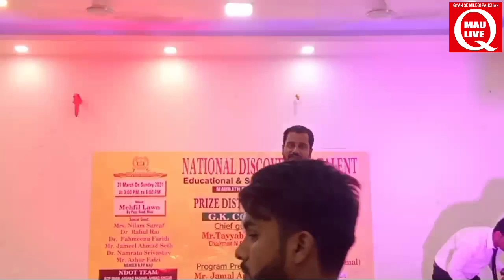दो नेवाले भले ही कम खाया करो पर अपने बच्चों को पढ़ाया करो Mehfil lown Mirzahadi pura ,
Dosto mujhe aap logo ka sath  chahiye hmara bas ek hi udeshye hota hai ki aap logo ka gyan zyada majbut ho aur aap khud par bharosa kar ke apne apko ek best job ke  liye Rady kar sake  apni soch yhi hai ki hm bas Hindustani  hai hme apne logo ke bharose ko yakeen me bdalna hoga jab tk hm khud par yakeen nhi krenge tb tk hm koi    post hasil nhi kar sakte khud par bharosa hona  hi apko apki manzil dila skta hai bs aap khud se har na mane ham apke liye hmesha hi  kuchh nya karte rhenge plz aap hame Apna kimti waqt de aur hamse jude rahe